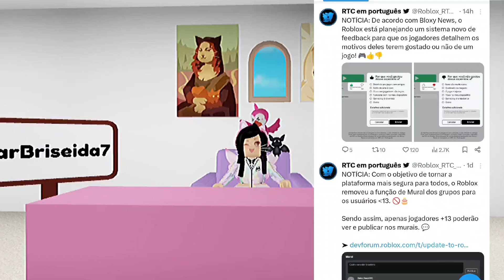NOTICIAS DE ROBLOX, AHORA PODRÁS HACER ESTO WN ROBLOX, NUEVOS ACCESORIOS GRATIS , FILTRACIONES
✅PARAGUAS 100 COPIAS

💞 PRONTO GRATIS
WAFFLE